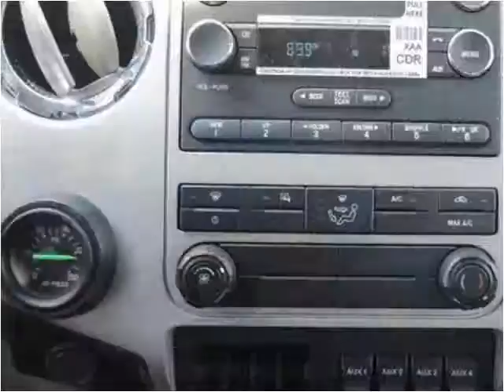2015 Ford F-750 New Cars Manassas VA